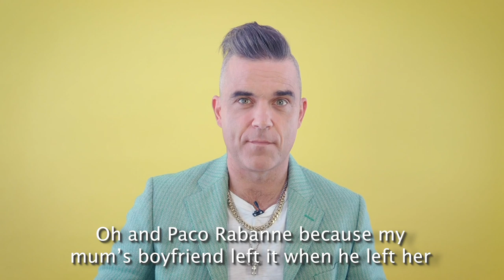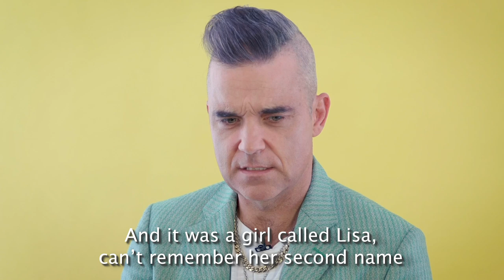What would Robbie Williams tell his teenage self? | Hits Radio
Hits Radio Breakfast with Fleur East, Greg and James WakeTheFunUp every weekday morning from 6am playing the biggest hits and the biggest throwbacks.

Across the UK, on 103FM in Manchester, digital radio, online, via the Hits Radio app and on your smartspeaker.